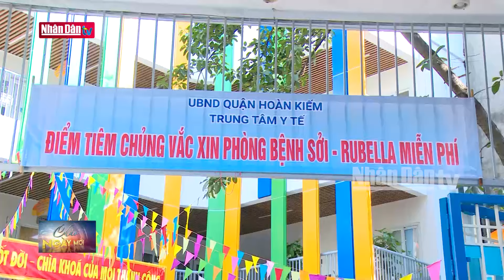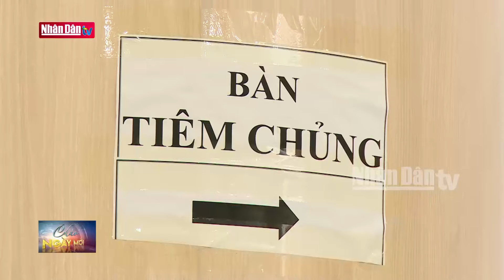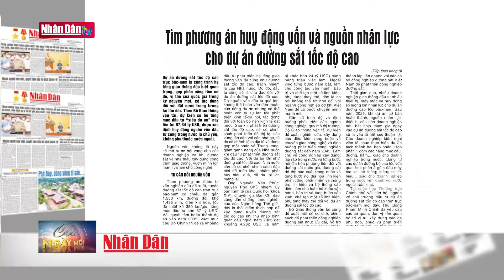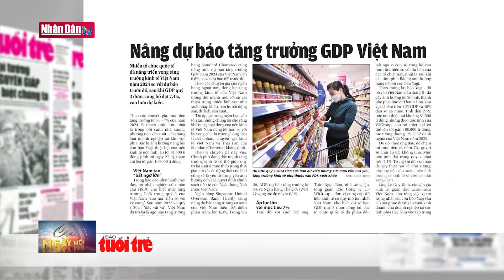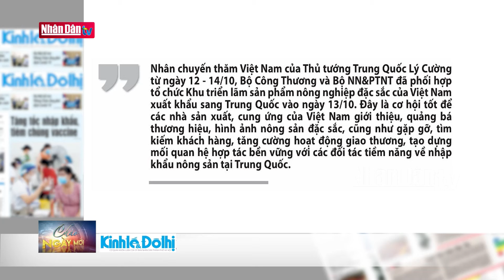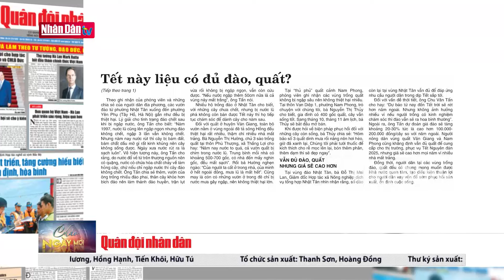Tin tức Thời sự mới nhất | Bản tin sáng ngày 20-10-2024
Tin tức Thời sự mới nhất | Bản tin sáng ngày 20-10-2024 | Truyền Hình Nhân Dân